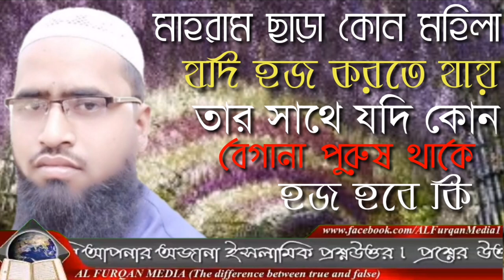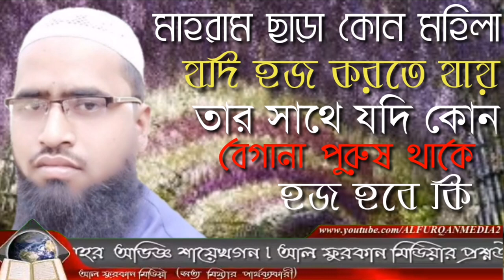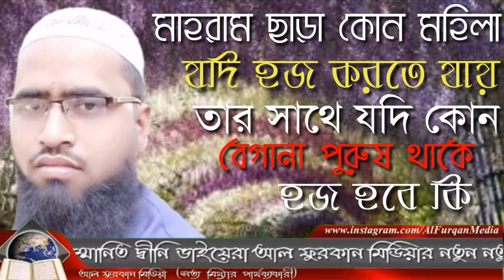মাহরাম ছাড়া কোন মহিলা যদি হজ করতে যায় তার সাথে যদি কোন বেগানা পুরুষ থাকে হজ হবে কি সারোয়ার সালাফি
মাহরাম ছাড়া কোন মহিলা যদি হজ করতে যায় তার সাথে যদি কোন বেগানা পুরুষ থাকে হজ হবে কি সারোয়ার সালাফি আপনাকে AL FURQAN media.